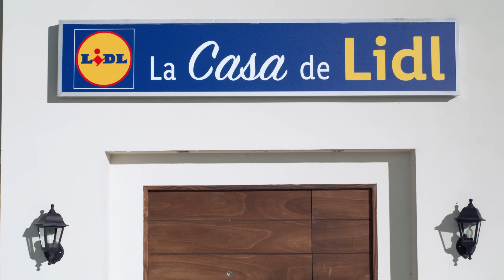Bizcocho de café y chocolate 🍰🍫 | Recetas de Postres | Lidl España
Disfruta de un bizcocho casero de chocolate y café muy esponjoso y rápido de preparar. ¿Te animas?

00:00 Intro
00:10 Mezclamos los huevos
y el café
00:25 Añadimos chocolate y harina
00:40 Incorporamos las claras  y horneamos
00:50 Preparamos el glaseado
01:00 ¡A disfrutar!

Raciones: 10 | Dificultad: fácil | Tiempo cocción: 45 minutos | Tiempo preparación: 40 minutos

INGREDIENTES:
Para el bizcocho de chocolate:
- 3 huevos
- 60 g de azúcar blanco Belbake
- 100 ml de aceite de oliva suave Olisone
- 2 cápsulas de café espresso clásico Bellarom
- 200 g de harina de trigo Belbake
- 20 gr de cacao puro Bellarom
- 15 gr de levadura en polvo Belbake
- 3 gr de sal

Para el glaseado de chocolate:
- 80 gr de chocolate con leche 0% azúcar Fin Carré
- 100 ml de nata para montar Milbona
- 25 gr de mantequilla sin sal Milbona

ELABORACIÓN
1. Para el bizcocho: separamos las yemas de las claras. En un bol, batimos las yemas junto con el aceite y el azúcar. Preparamos café de cápsulas y lo añadimos a la preparación junto con harina y levadura tamizadas, cacao en polvo y sal Removemos hasta integrar.
2. En otro recipiente, batimos las claras con unas varillas hasta que se monten. Incorporamos las claras a punto de nieve a la mezcla del café, con movimientos suaves.
3. Preparamos un molde rectangular con papel de horno. Disponemos la masa y horneamos a 180ºC durante unos 35 minutos o hasta que clavamos un palillo en el centro y salga limpio. Retiramos y dejamos enfriar.
4. Para el glaseado: en una olla colocamos la mantequilla con la nata. Cuando esté caliente añadimos el chocolate picado y mezclamos hasta integrar. Disponemos el glaseado sobre el bizcocho frío y… ¡listo para disfrutar!

INFORMACIÓN NUTRICIONAL:

Aquí os traemos una receta de bizcocho que aúna dos sabores que combinan bien en repostería, el cacao y el café. Es una receta densa a nivel calórico, ya que el nutriente principal es el hidrato de carbono. Tenemos también una cantidad de azúcar añadido. Lo mejor será tomarlo en porciones pequeñas. También tenemos proteínas por parte del huevo. También aporta una ración de grasas saludables por parte del aceite de oliva, así como la nata y la mantequilla para el glaseado.

En este tipo de recetas, deberíamos usar una harina sin gluten, ya que no modifica el sabor y así tenemos una receta apta para personas con celiaquía. Para tener una receta vegana, podríamos usar aquafaba, el caldo de los botes de legumbres, para no usar huevo. También podemos usar margarina y nata vegetal.

Información adicional sobre el ingrediente destacado:

En esta receta, podemos destacar el chocolate como un ingrediente principal. Es un alimento versátil que combina muy bien tanto con sabores dulces como salados, por raro que nos pueda parecer. Lo ideal es usar opciones sin azúcar añadido, y en los que la cantidad de cacao sea elevada, por encima del 75%. Este tipo de opciones, con mayores concentraciones de cacao, se pueden consumir de manera frecuente, por ejemplo, tomando una onza después de las comidas o cenas.

A nivel nutricional, es un alimento que aporta minerales como fósforo o magnesio y vitaminas del grupo B y vitaminas A y C. También es rico en polifenoles y catequinas. En este caso usamos un chocolate con leche, también aportará proteína.